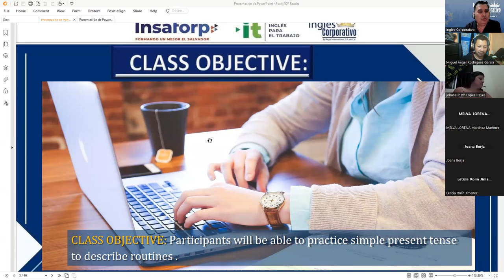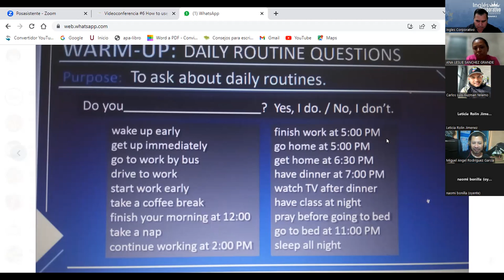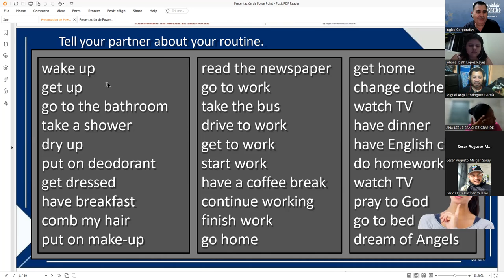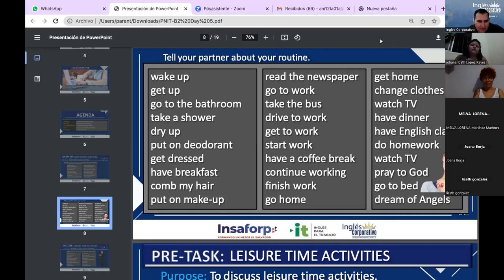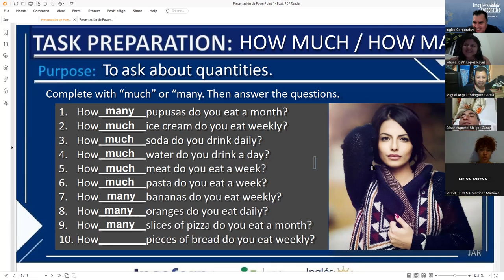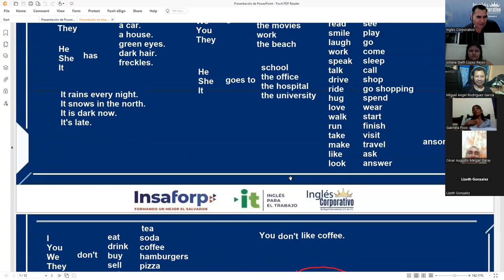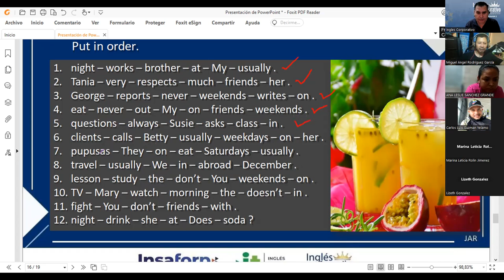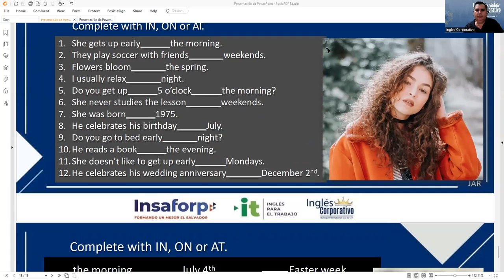Session 5 24-07-2023-29750-8048-0119/2023- RODRIGUEZ – SIMPLE PRESENT REVIEW AND PRACTICE.